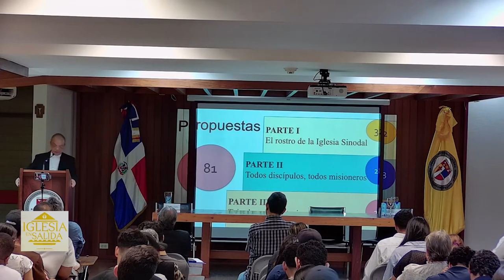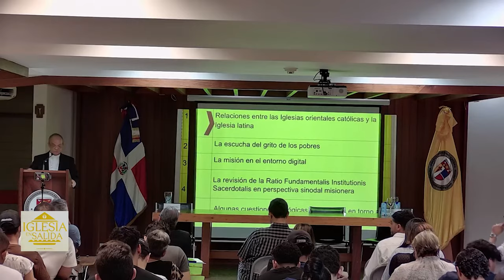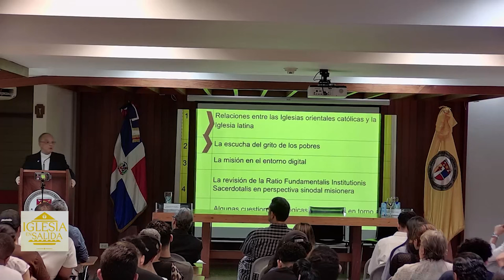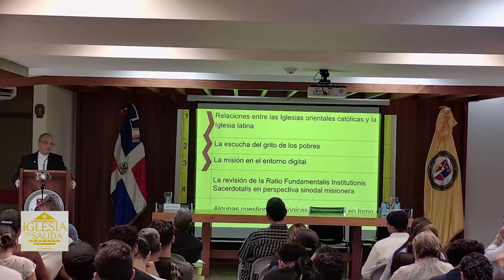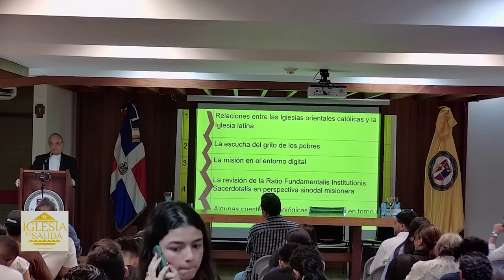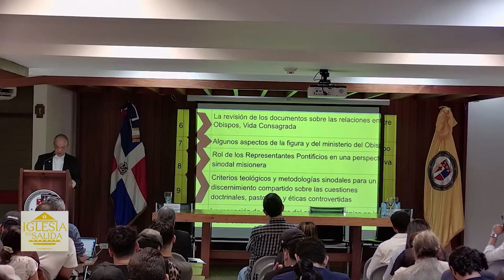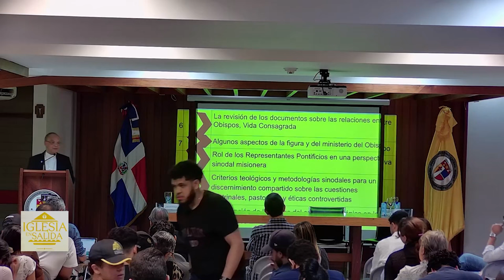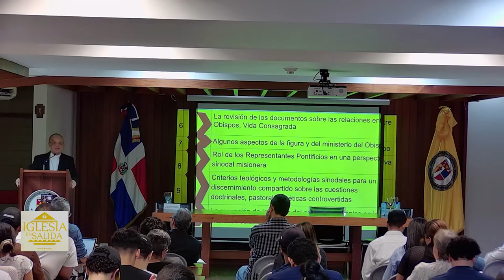IGLESIA EN SALIDA -Conversatorio sobre la Segunda sesión del Sinodo de la Sinodalidad PUCCM Santiago